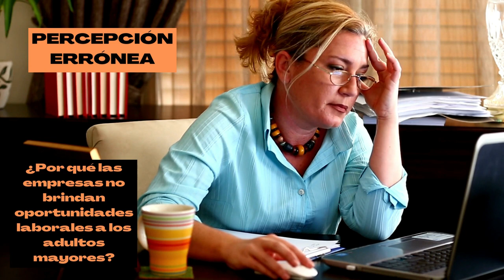LA DISCRIMINACIÓN LABORAL POR EDAD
SABER Y SER: REVISTA VIRTUAL DE JESUS ORDOÑEZ.